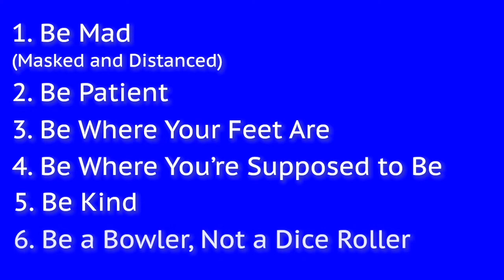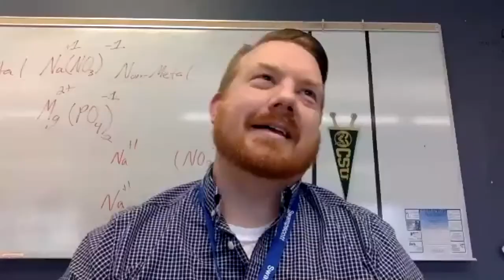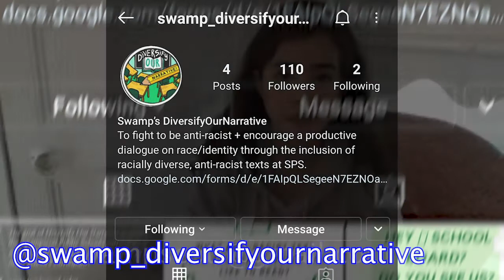Kohut's Corner - March 25, 2021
On this episode of Kohut's Corner, Mr. Kohut is joined by Mr. Colburn, one of SHS's new teachers, and members of our Diversify Our Narrative group.

Mr. Colburn Interview - 0:33
Diversify Our Narrative - 5:32